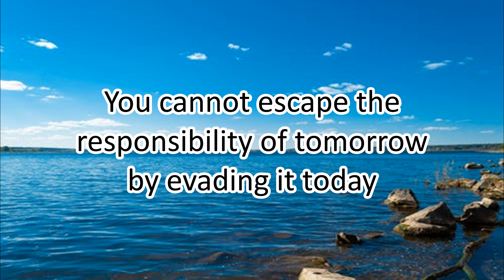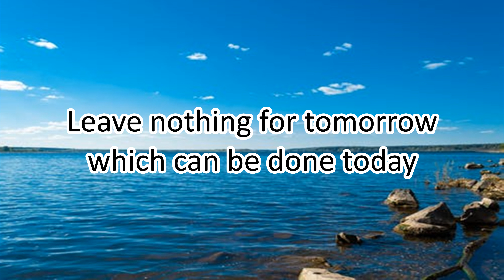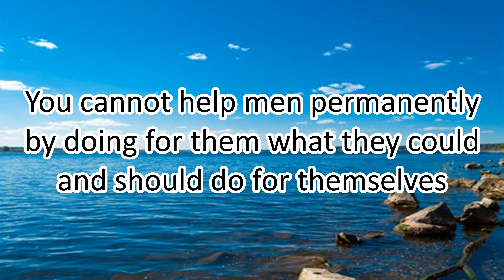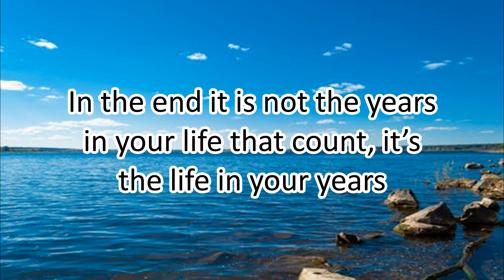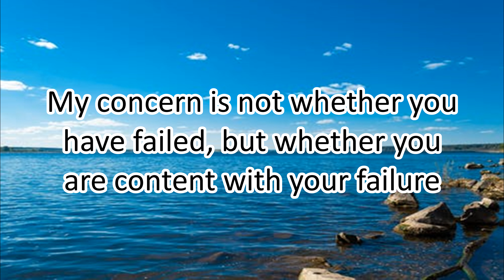48 Motivational Quotes by ABRAHAM LINCOLN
48 Motivational Quotes by ABRAHAM LINCOLN